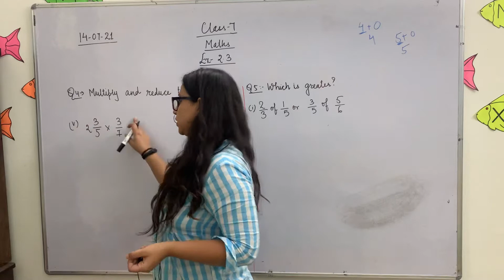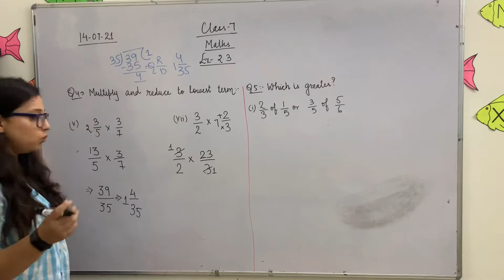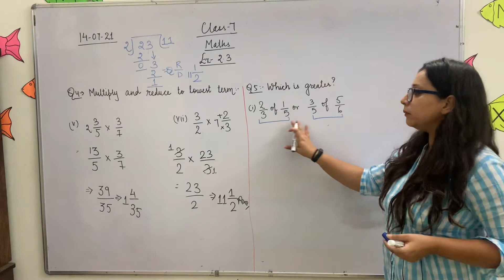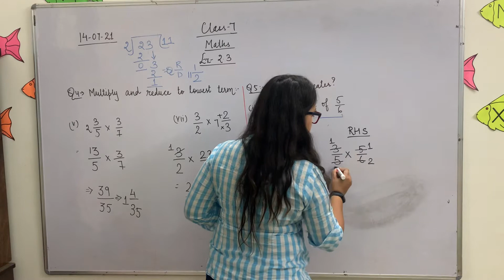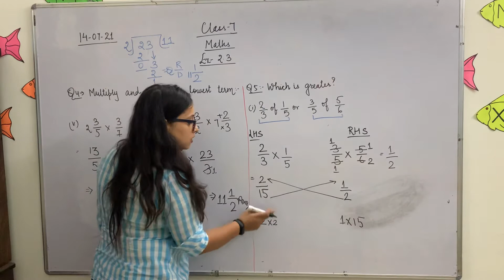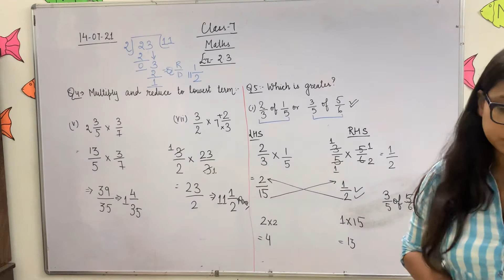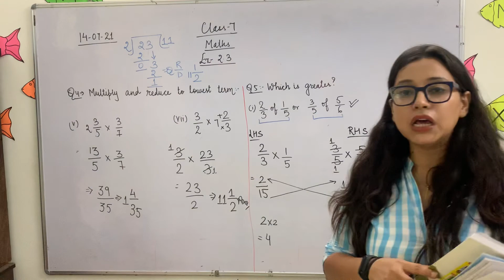Class7| multiplication of fractions| subject- maths | chapter-fractions